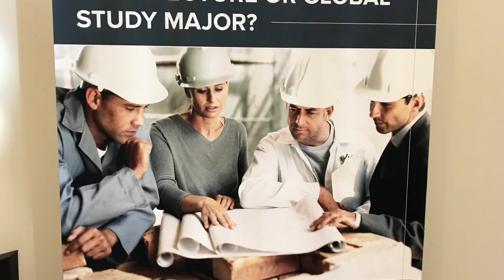A tour of California Baptist University